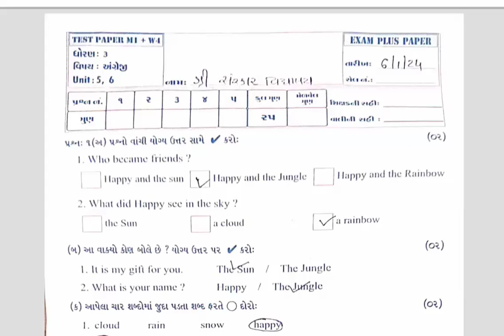STD 3 English pepar solution 06 01 24